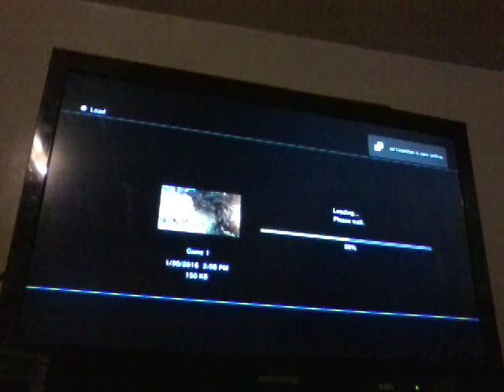Transformers The Game Autobot Campaign 3